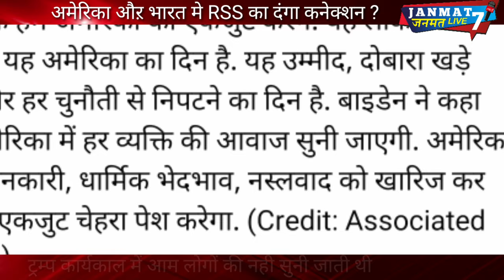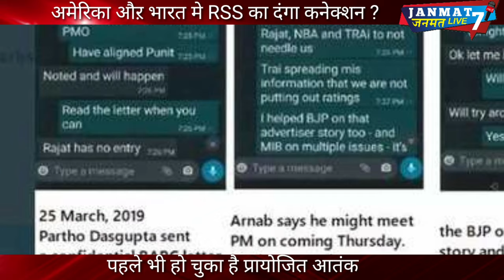किसान आन्दोलन|republic day|पर आतंकी दंगे की साजिश और|Joe Biden |RSS link|के अफसरों को हटाया|arnab